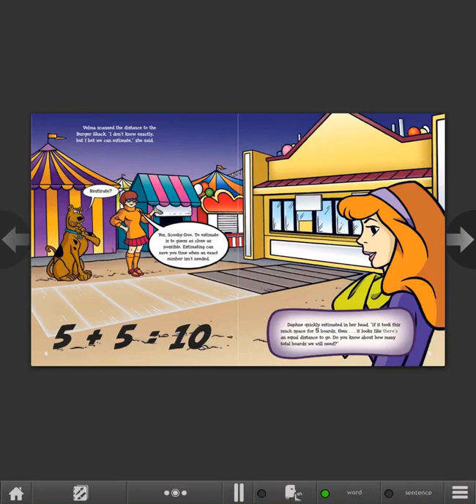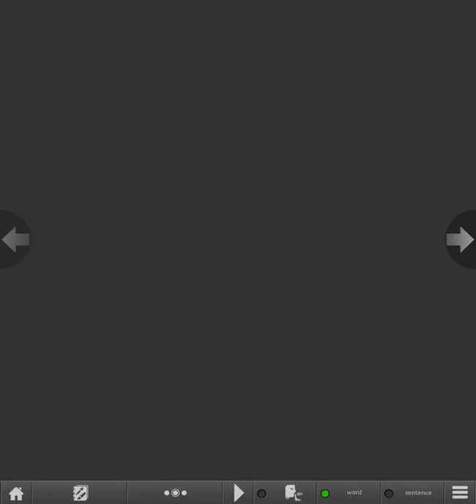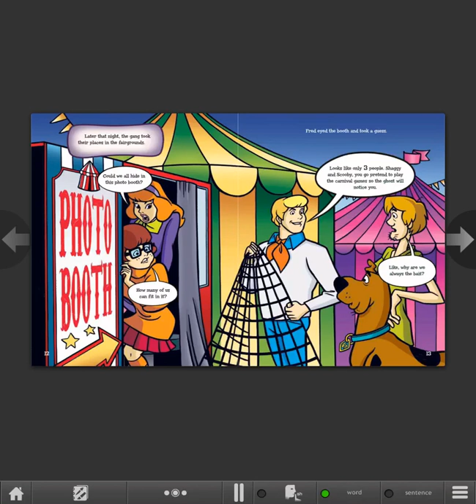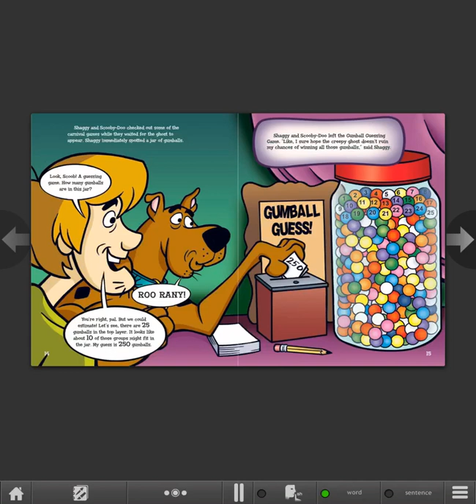Scooby-Doo! An Estimation Mystery: The Case of the Greedy Ghost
Scooby-Doo and the mystery Inc. gang are on the case of the Greedy Ghost. He's been scaring away people at the Crystal Cove Festival.Can Scooby and the gang solve the guessing game and uncover who is behind the chaos?Or will the Greedy Ghost continue to haunt the festival?

Recommended Grade Levels : KG-2
                       Guided Reading :
                                  Language : English
                                       Author : Adamson,Heather; Adamson,Thomas K.
                                   Illustrator : Neely,Scott
                                   Publisher : Capstone Press
                             Books Series : Solve It with Scooby-Doo! :Math
                                          Lexile :